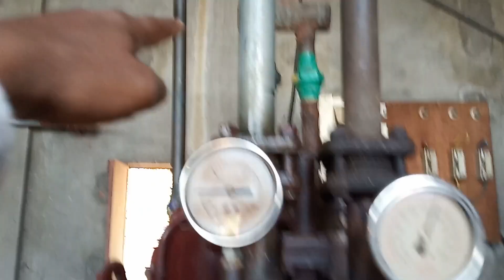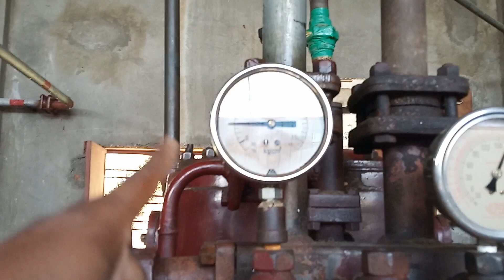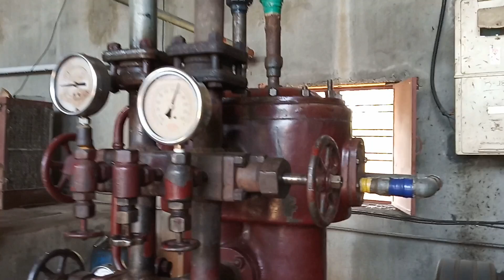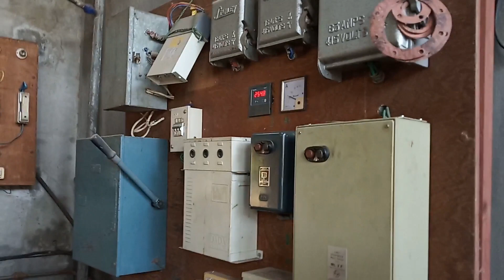How does a work ice factory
Open type reciprocating compressor used in ice factory ,cold storage and central air conditioners.

R 717 refrigerant used in this factaries. farmula is NH3 and said this refrigerant ammoniya.

this is very dengerous gas whilw filling this gas wear the mosk.

problems is gas leakage or compressor valvel operating then goes to low pressure.
Three phase motor and compressor bairings.

regular oil change and check the oil pump of the compressor and oil pressor.